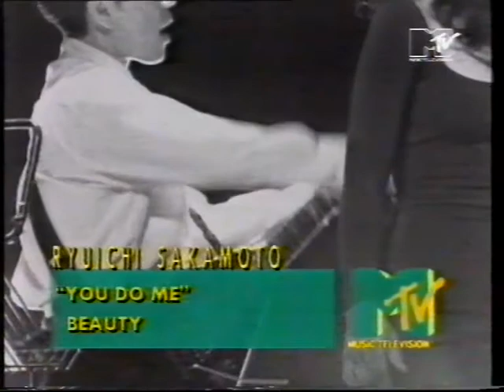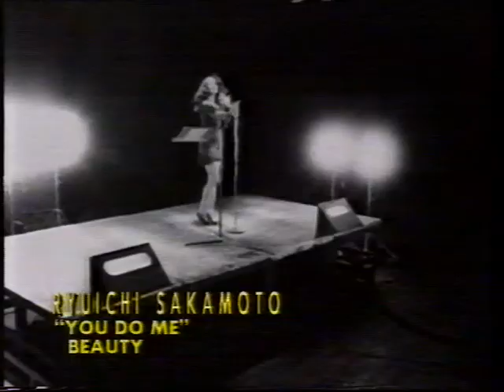Ryuichi Sakamoto - You Do Me (MTV 1990)